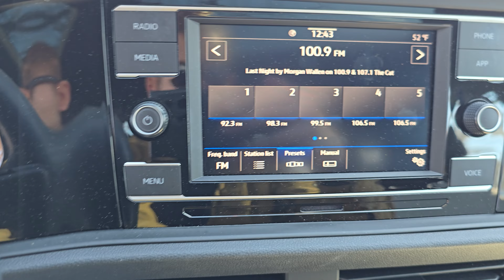2021 Volkswagen Jetta | ST#R24633A